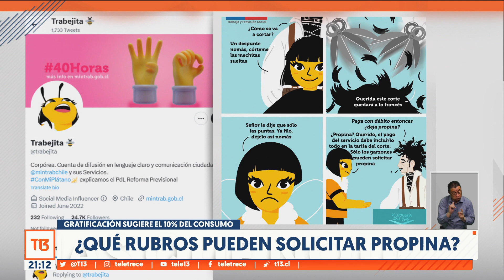¿Qué rubros pueden solicitar propina?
Múltiples dudas causó un tuit del Ministerio del Trabajo en el que aseguraban que solo restaurantes, cafés y bares podían solicitar propinas. Sin embargo, esa información fue aclarada durante las últimas horas e incluyó nuevos rubros ¿Cuáles son? ¿Y es obligatorio dejarla?